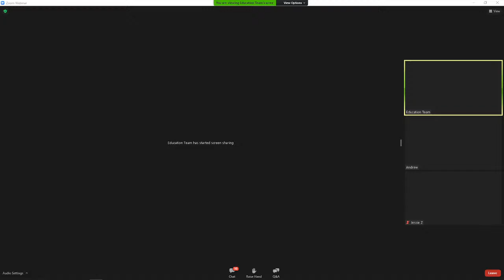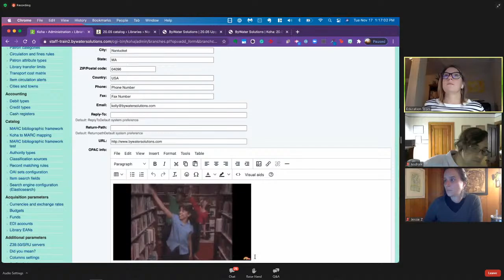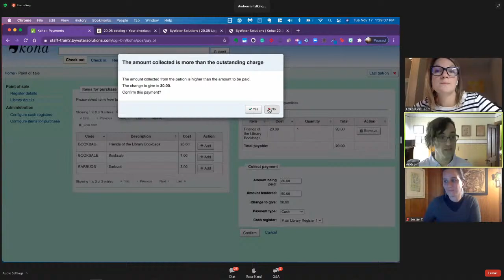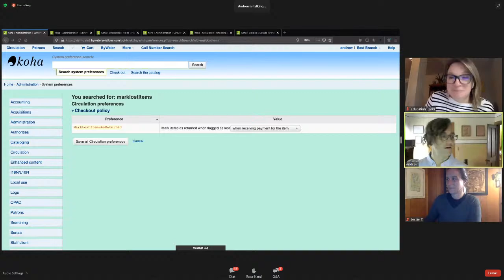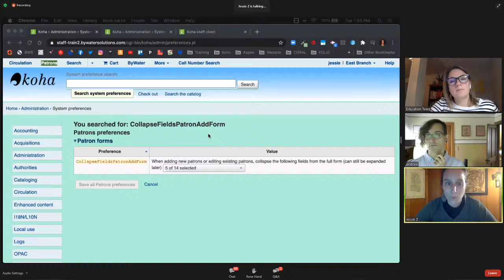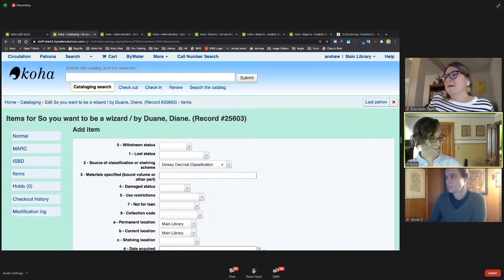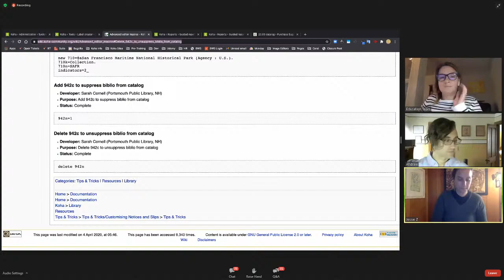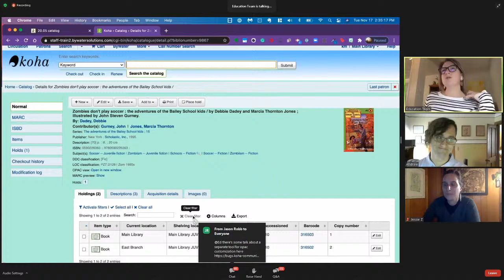Koha 20.05 Upgrade Webinar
Join us for learning about new features coming Koha 20.05